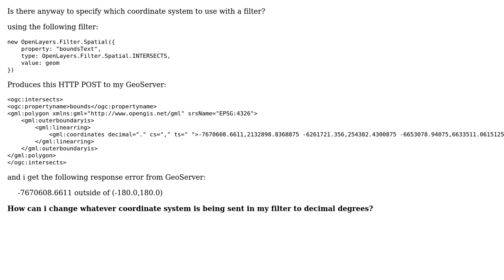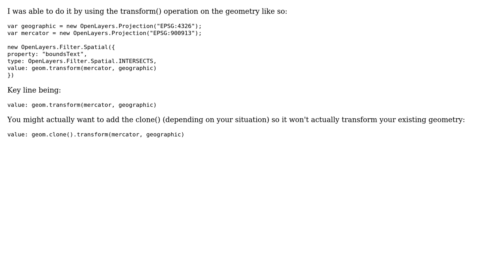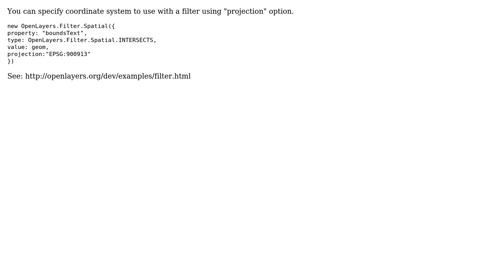GIS: specify coordinate system on openlayers Filter (2 Solutions!!)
GIS: specify coordinate system on openlayers Filter

With thanks & praise to God, and with thanks to the many people who have made this project possible! | Content (except music & images) licensed under CC BY-SA | Music | Images & others | With thanks to user CaptDragon user Andrzej Cedro and the Stack Exchange Network Trademarks are property of their respective owners. You are responsible for your own actions.